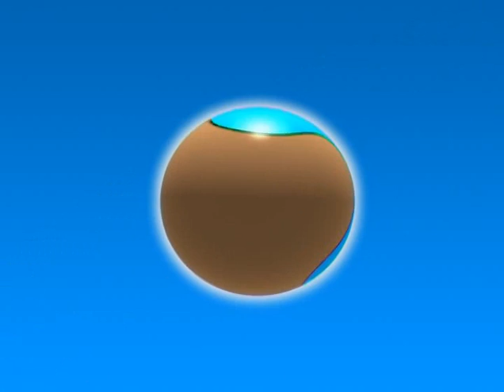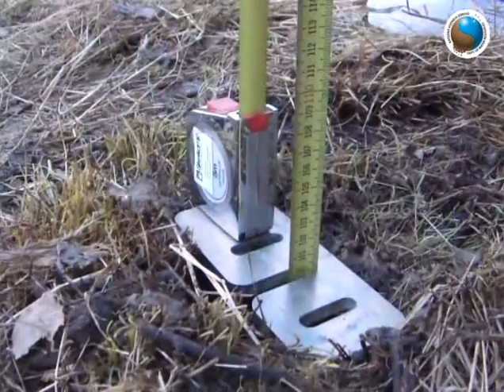Determination of Hydraulic Conductivity by Auger hole method